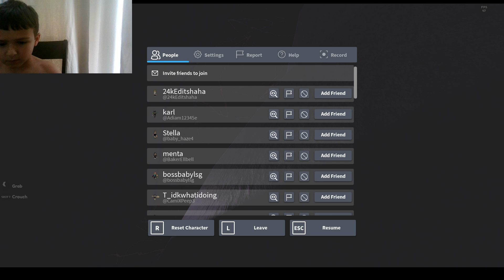Little's first time making a video in roblox (Fling things and people game)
This is Little's first video. I BELEIVE I CAN,- FLYYYYYYYYY